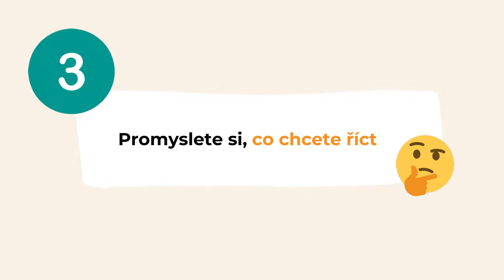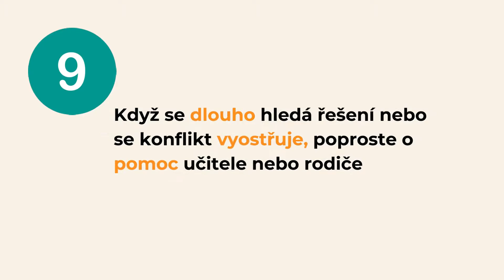Jak řešit konflikt?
Spot vznikl ve spolupráci s AMOS vision.